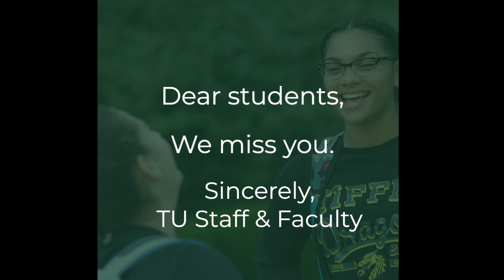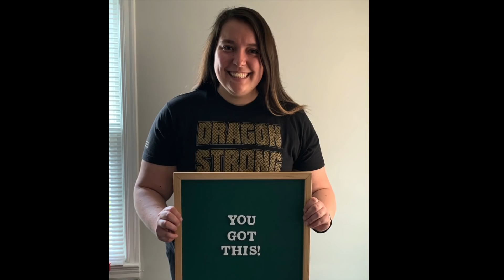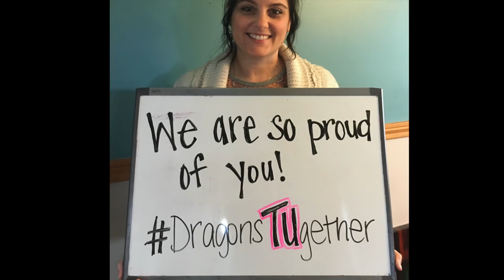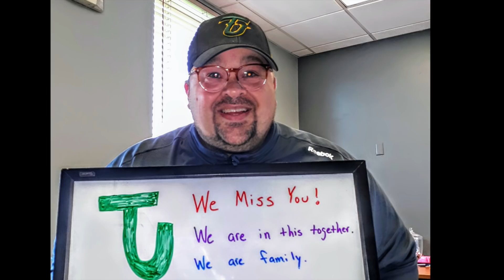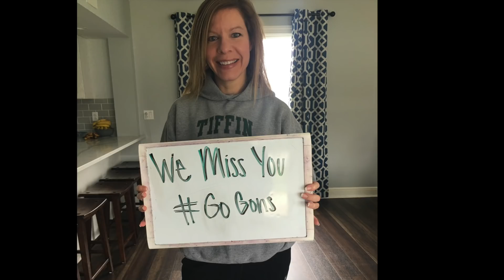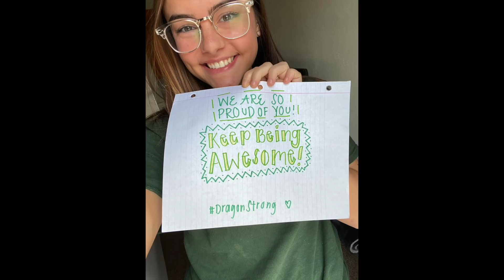TU Students, we miss you!